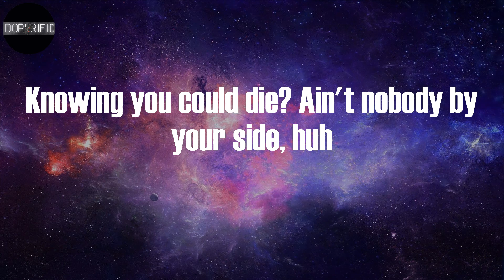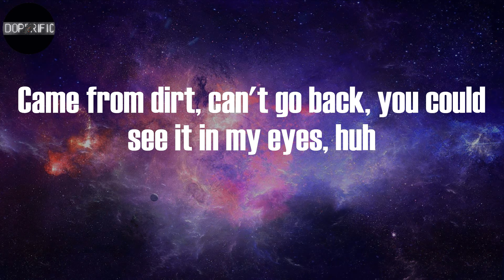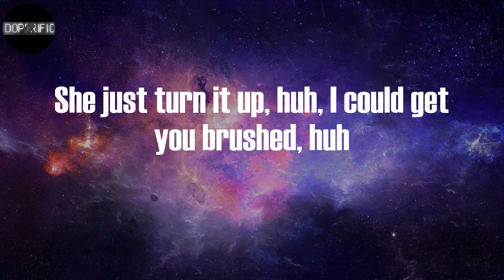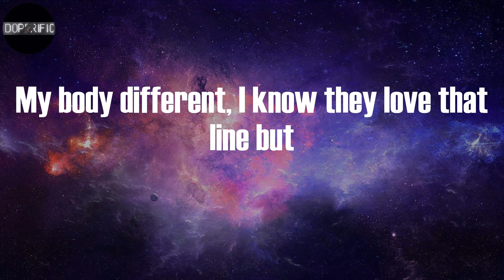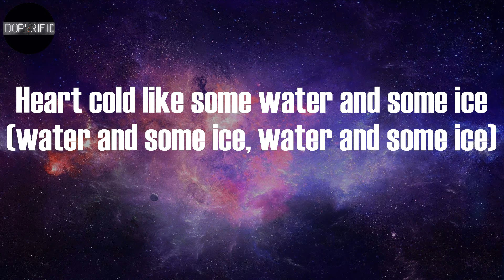Sleepy Hallow - 2055 (Lyrics)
2055 Lyrics:
Wanna slide